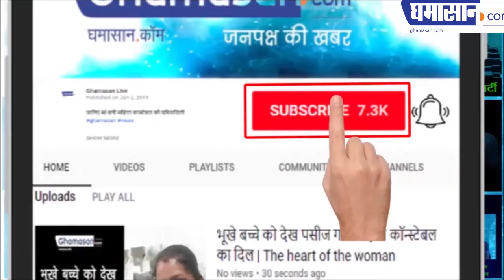Pragya Thakur increases BJP's troubles, प्रज्ञा ठाकुर ने बढ़ाई भाजपा की मुसीबतें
PragyaThakur increases BJP's troubles
BJP will remove wisdom from polling booth
प्रज्ञा ठाकुर ने बढ़ाई भाजपा की मुसीबतें
क्या प्रज्ञा को चुनाव मैदान से हटाएगी भाजपा